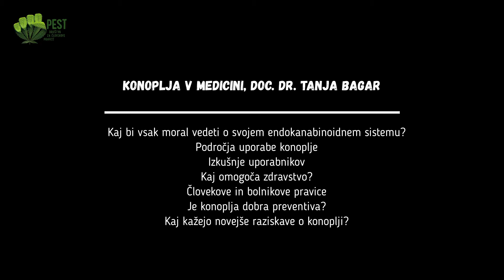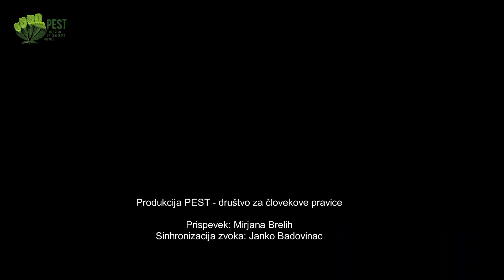Konoplja v medicini, doc. dr. Tanja Bagar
Kako konoplja deluje, kaj so področja uporabe, kaj kažejo izkušnje, kaj pravi znanost in več. Knjiga je namenjena sleherniku.